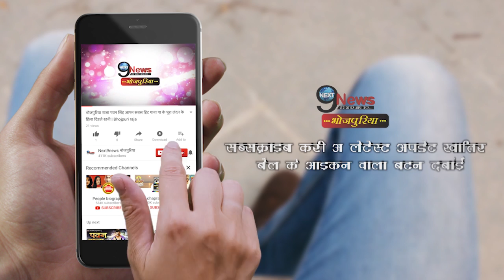पवन-खेसारी की दोस्ती होते ही पवन सिंह को मिली इतनी बड़ी खुशखबरी | Khesari Pawan Friendship